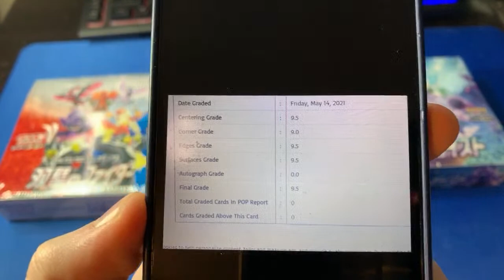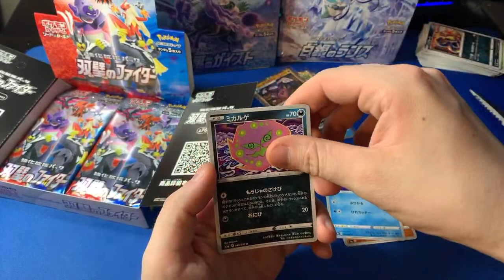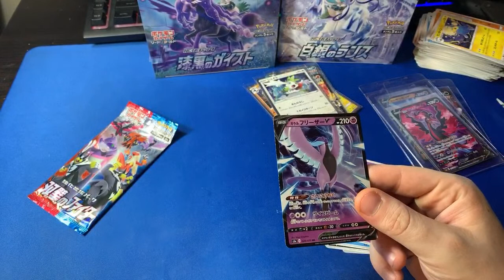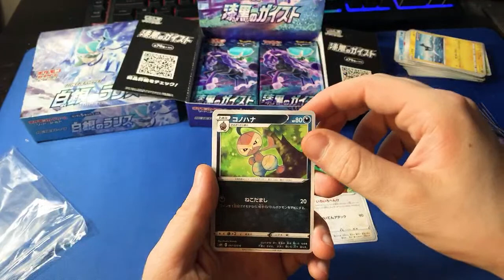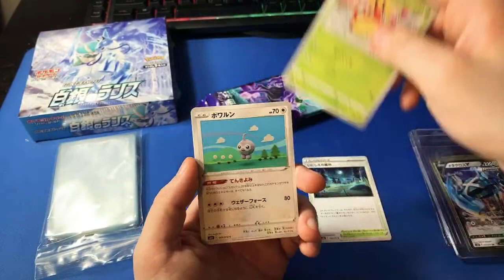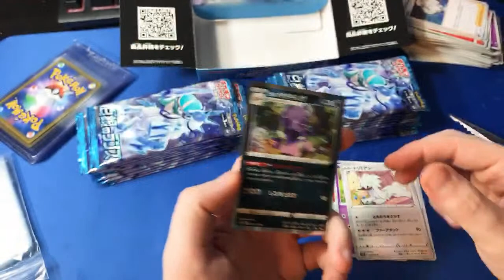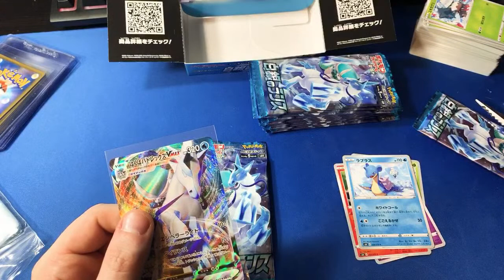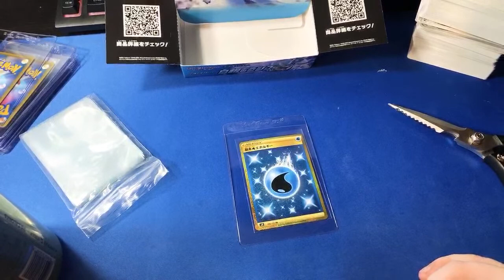Opening all 3 Japanese Chilling Reign Booster Boxes (matchless, jet black, and silver lance)